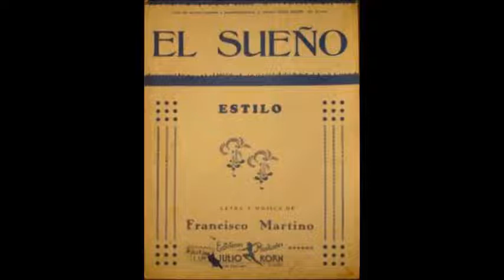EDMUNDO RIVERO - CAMINO DE GUADALUPE - 5 GRANDES TANGOS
Recordamos a EDMUNDO RIVERO con los siguientes temas:

1 ) CAMINO DE GUADALUPE
2 ) DESPEDIDA
3 ) EL SUEÑO
4 )  ESTAMPA GAUCHA
5 )  FATALMENTE NADA